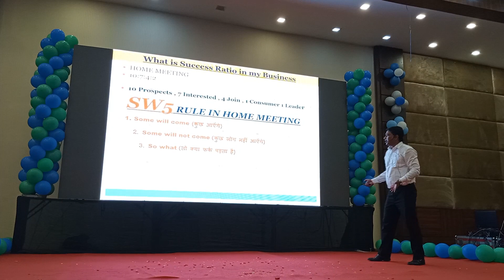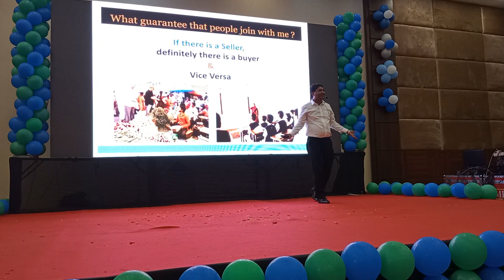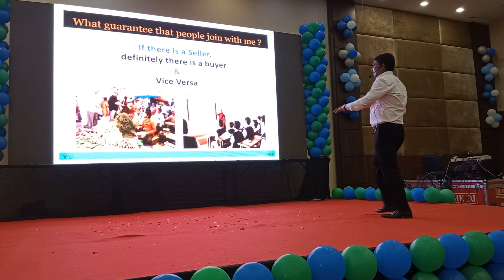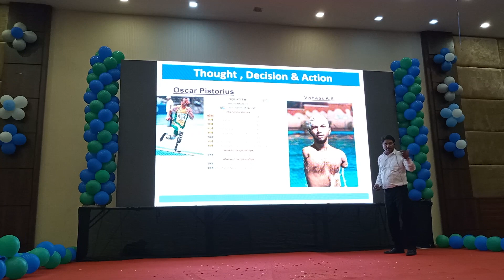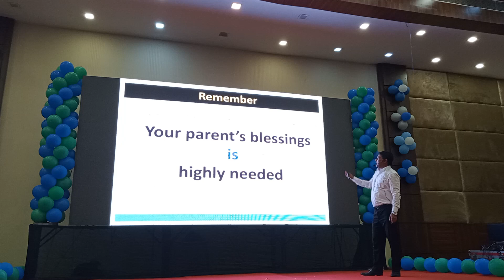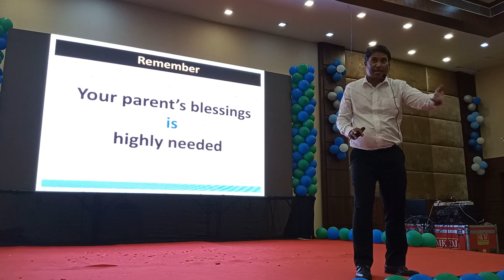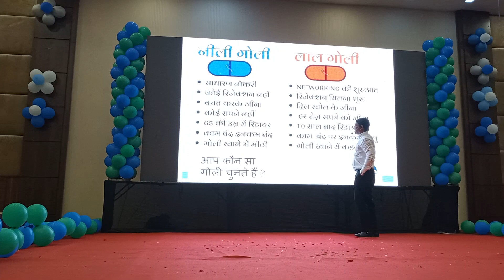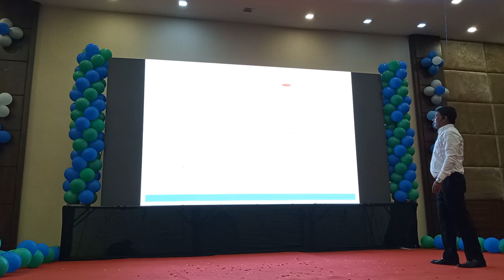business plan success Ratio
SHREEM BRZEE Leaders Welcome back to your own Channel 🔰🔰🔰( Vestige TEAM 10X )🔰🔰🔰 Stay tunned to get latest motivational videos, trainings, seminars, and every educational teachings of Vestige Marketing private limited. Don't forget to Like, Comment, Share And Subscribe & Press bell icon To get The latest videos on Time For businesses & Sponsorship - To Join vestige :- contact me on 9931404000